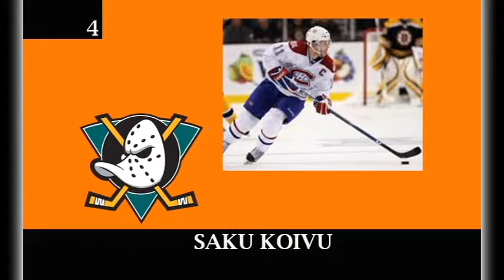REDRAFTING 1993 NHL DRAFT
1. Ottawa Senators-Chris Pronger
2. Hartford Whalers-Paul Kariya
3. Tampa Bay Lightning-Jason Arnott
4. Mighty Ducks of Anaheim-Saku Koivu
5. Florida Panthers-Kimmo Timonen
6. San Jose Sharks-Todd Bertuzzi
7. Edonton Oilers-Pavol Demitra
8. New York Rangers-Bryan McCabe
9. Dallas Stars-Miroslav Satan
10. Quebec Nordiques-Jamie Langenbrunner
11. Washington Capitals-Vinny Prospal
12. Toronto Maple Leafs-Andrew Brunette
13. New Jersey Devils-Kenny Jonsson
14. Quebec Nordiques-Jason Allison
15. Winnipeg Jets-Brendan Morrison
16. Edmonton Oilers-Viktor Kozlov
17. Washington Capitals-Tommy Salo
18. Calgary Flames-Chris Gratton
19. Toronto Maple Leafs-Joceyln Thibault
20. Vancouver Canucks-Janne Niinimaa
21. Montreal Canadiens-Rob Niedermayer
22. Detroit Red Wings-Manny Legace
23. New York Islanders-Patrick Lalime
24. Chicago Blackhawks-Eric Daze
25. Boston Bruins-Adam Deadmarsh
26. Pittsburgh Penguins-David Vyborny

Why did I redraft the 1993 nhl draft?